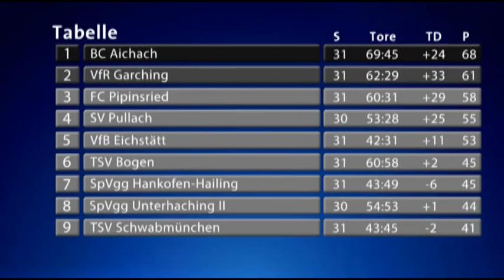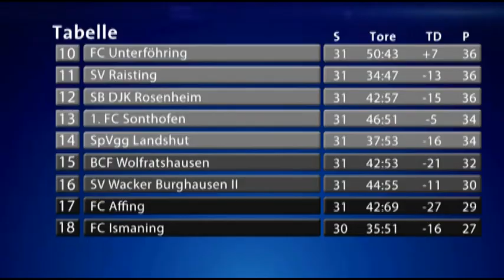BFV.TV zeigt den 31.Spieltag in der Bayernliga Süd 2013/14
Zusammenfassung vom BFV.TV
SpVgg SpVgg SpVgg Hankofen-Hailing gegen den VfR Garching mehr zur Bayernliga-Süd bei BFV.TV